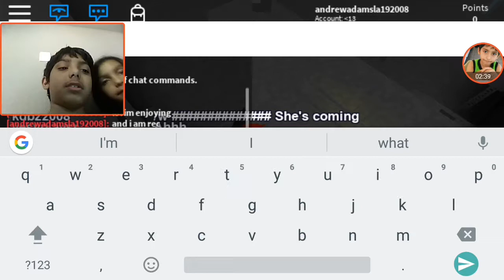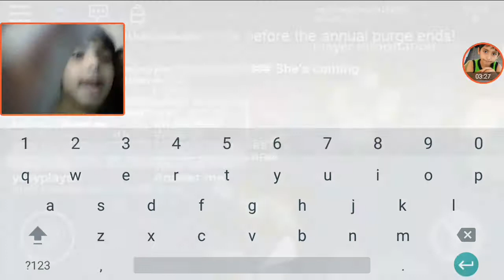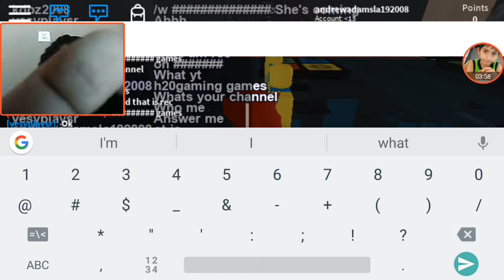You can't get on mountain muahaha/the purge/ROBLOX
Lol they can't get on the mountain